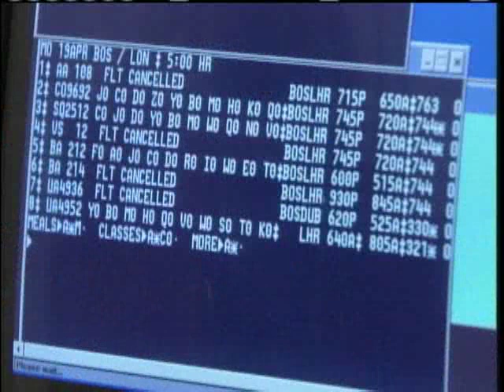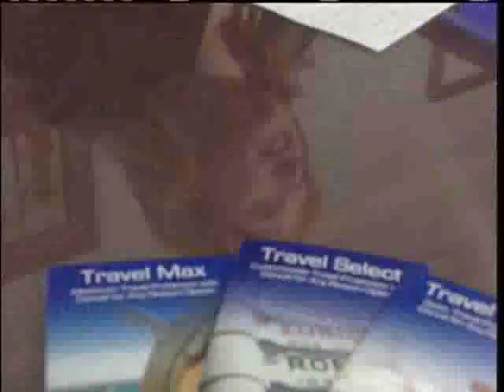Volcano Eruption Disrupts Maine Business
From travel agents to florists, many Maine businesses are feeling the effects of flight cancellations caused by the eruption of a volcano in Europe. News 8's Amy Sinclair reports.